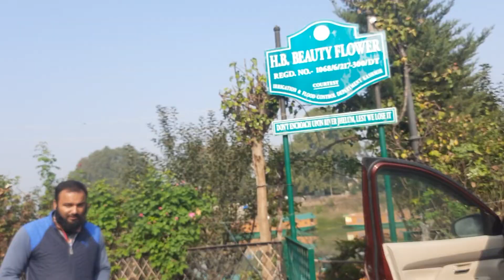SRINAGAR TOUR | डल झील में शिकारा (BOAT HOUSE STAY ) | LAL CHOWK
Hi Friends
Lets roam around the beautiful city of Srinagar. It was an amazing experience, it starts with the scenary of dal lake and then to the Lal Chowk Market.
We spent the night at the boat house in dal lake.
This is the 10th edition of the ladakh road trip.

Places to visit in Srinagar are:
* Dal Lake - Shikara ride and houseboat stay
* Hazratbal dargah - do explore the local market outside it
* Lal Chowk area for shopping
* Mughal gardens- they are white and frozen in winters
* Shalimar and Nishant Garden

Om Namah Shivaya Jai Kedarnath Jai Badrinath Jai Maa Ganga

Katra to Shiv Khori by road

For any query you can ask me on Instagram